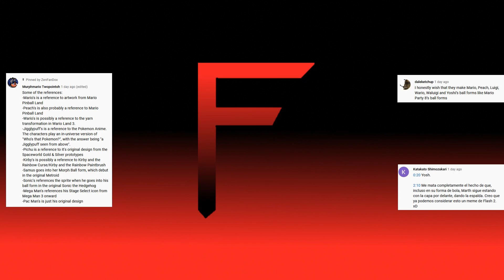Openings comparison | Super Smash Bros. Brawl vs Super Smash Flash 2 (1.0 and 1.3.1) | SSBB vs SSF2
Intros comparison | Super Smash Bros. Brawl vs Super Smash Flash 2 (1.0 and 1.3.1) | SSBB vs SSF2